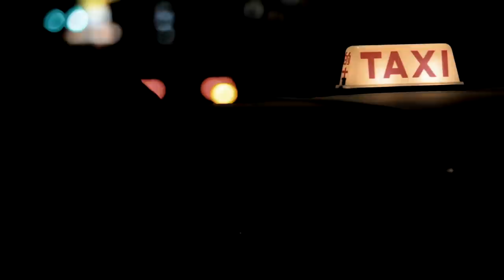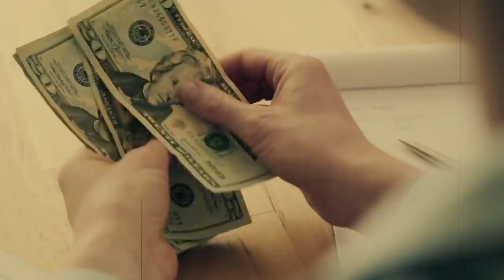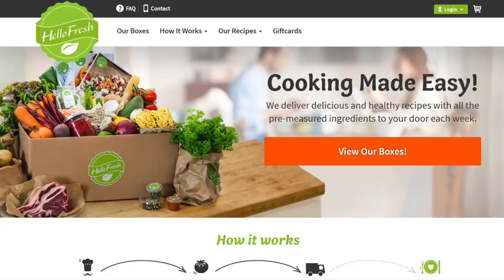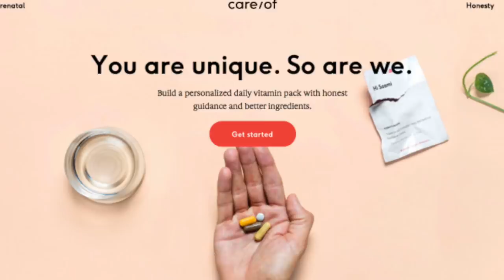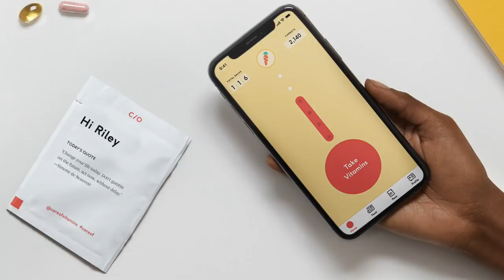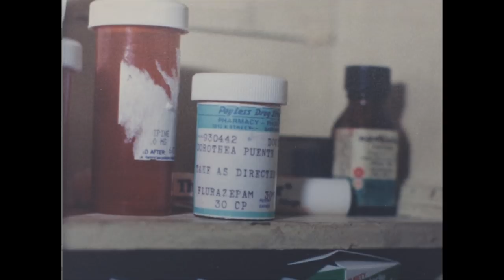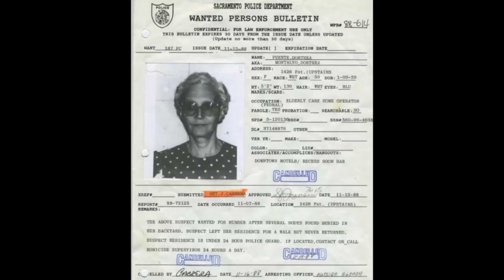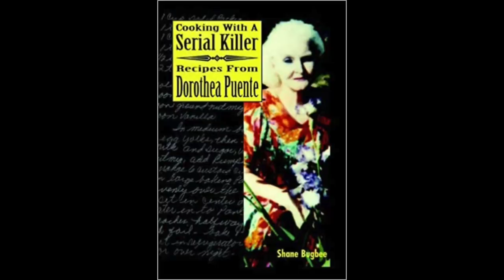Dorothea Puente: The Demented Granny Who Buried Bodies In The Yard - Lights Out Podcast #61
Dorothea Puente was a Sacramento landlady convicted in 1993 for killing her tenants in order to collect their government checks and burying their corpses in her backyard.

Time Stamps:
0:00 - Intro
2:24 - Story

Josh Thomas
8547 E Arapahoe Rd Ste J # 233